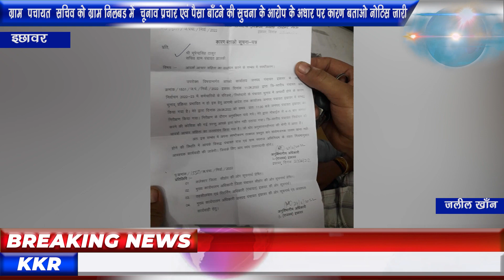ग्राम पचायत सचिव को ग्राम निलबड मेंं चूनाव प्रचार एवं पैसा बाँटने की सुचना के आरोप के अधार पर कार